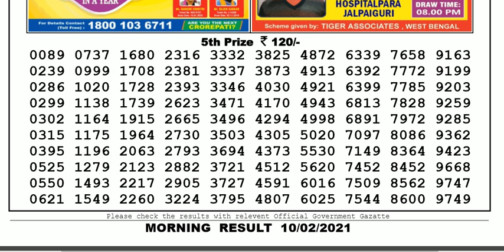Lottery Sambad Lottery Result 11.55am 10.02.20 Nagaland Lottery Live gdn